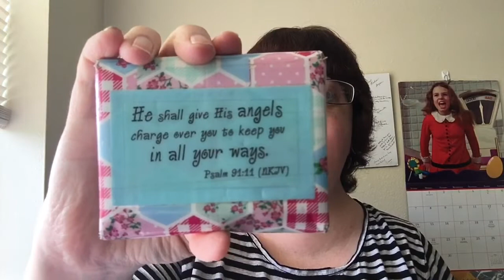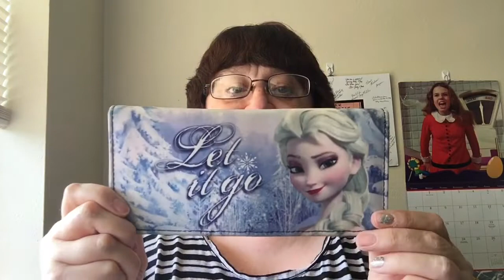What’s in my Purse - April 2019 Edition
Many thanks to Amy for the beautiful purse!
Many thanks to my dear friend Madison for the awesome intro!